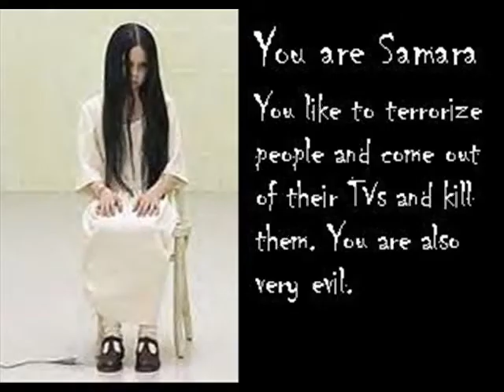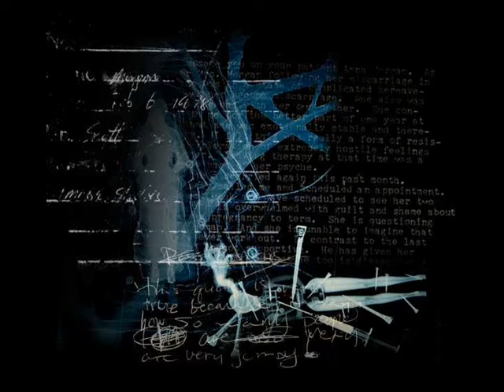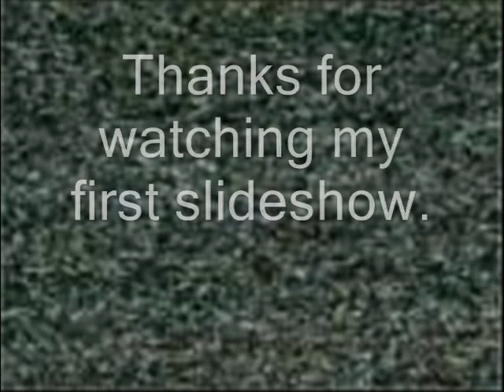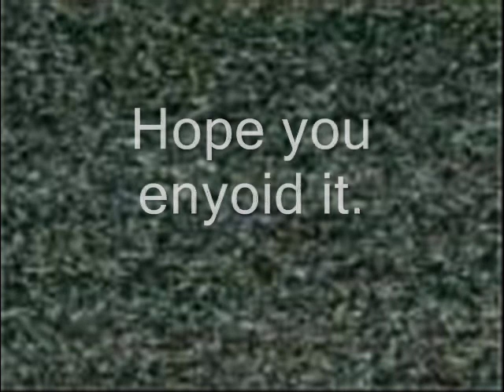Tribute to my favorite movies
Hello ohter youtubbers i'm new here and this my first slideshow.
I don't own these movies picture's or music.

Edit 2014:

Pretty much my VERY first video, sorry if it sucks I was only 13 back then